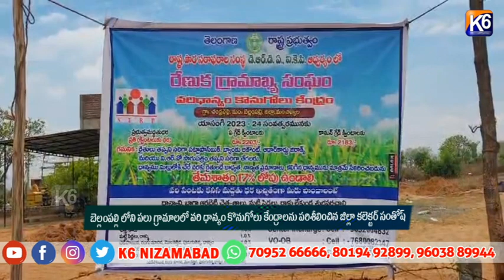బెల్లంపల్లి లోని పలు గ్రామాలలో వరి ధాన్యం కొనుగోలు కేంద్రాలను పరిశీలించిన జిల్లా కలెక్టర్ సంతోష్